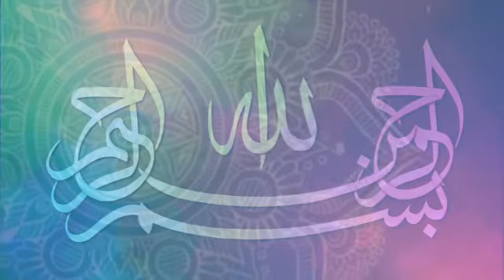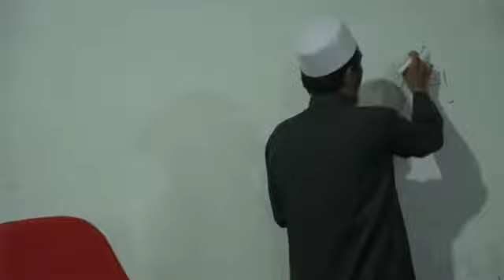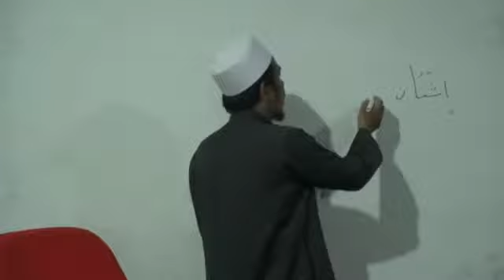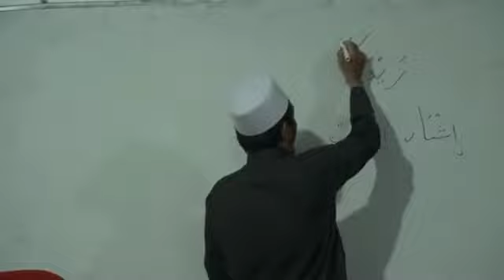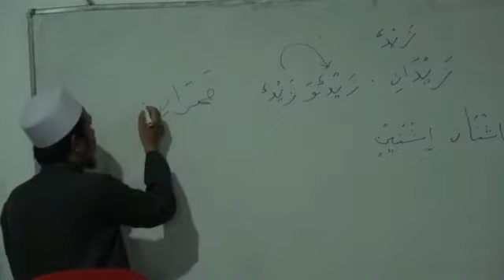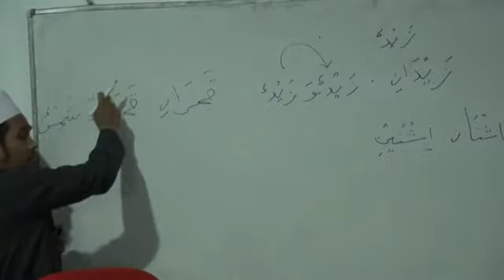3(j). Bab mu'rob wal mabni syair 32-34 (Syarah Ibnu Aqil)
Ini adalah Syarah (penjelasan) dari kitab alfiyyah Ibnu Malik.

Kitab Alfiyyah ibnu malik adalah kitab yang sangat fenomenal dalam membahas kaidah-kaidah bahasa arab.

 Kitab yang dikarang oleh Syekh Muhammad bin Abdullah bin Malik Alandalusy Rahimmahullah telah digunakan oleh banyak ulama di seluruh dunia. Bahkan menjadi rujukan utama dalam mempelajari kaidah Bahasa arab.

 Hendaknya seseorang sebelum mempelajari Alfiyyah ibnu malik, mempelajari buku-buku yang lebih dasar lagi seperti Al Ajjurumiyyah dan Mutammimah Al Ajurumiyyah.